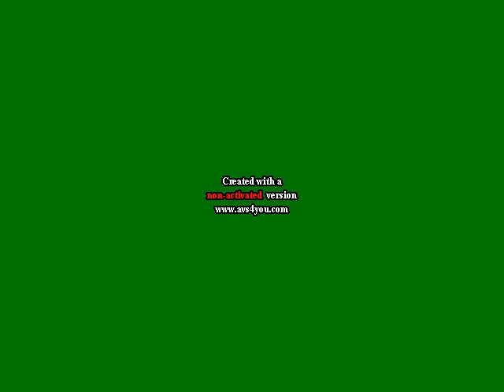Yarn Ungrounds Blue Planet And Gets Grounded